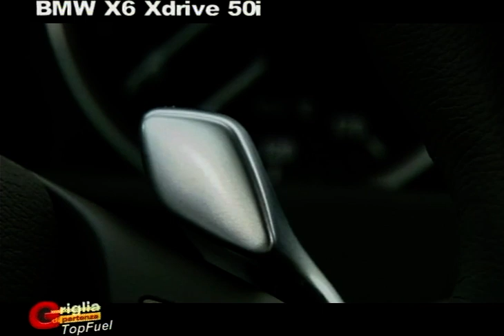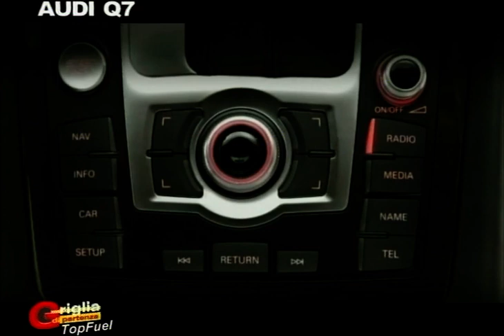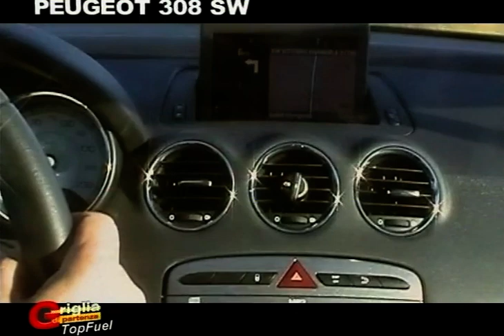Ruggero Muttarini: Griglia di partenza top fuel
Rubrica di motori